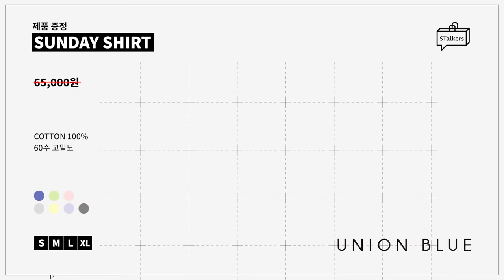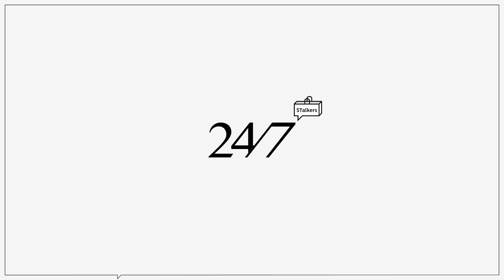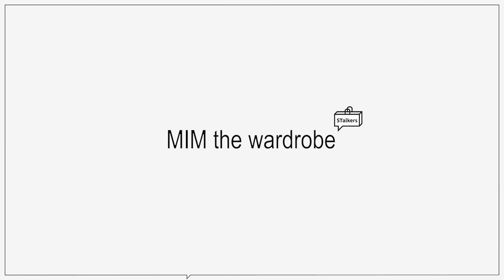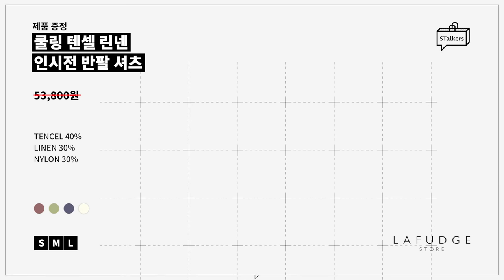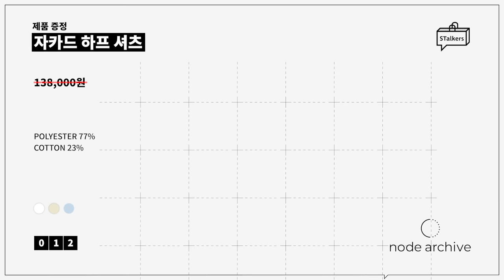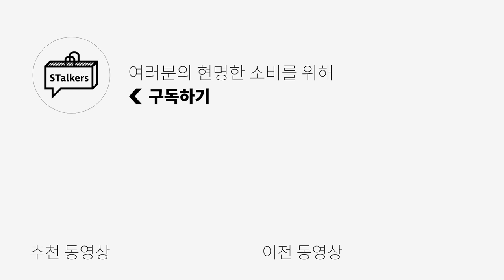올여름도 반팔티만 입을거야? 서로 다른 스타일의 여름 셔츠 6가지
반팔 셔츠는 아재스럽다? NO NO!
루즈한 핏으로 시원하게 입을 수 있고
리조크 캐주얼룩으로 고급스러운 무드를 낼 수 있는
올 여름엔 반팔 셔츠 어떠신가요?ㅎㅎ

🌟PRODUCT INFO🌟
(1) [유니온블루] SUNDAY SHIRT

(4) [라퍼지스토어] 쿨링 텐셀 린넨 인시전 반팔 셔츠

(5) [비얼디드키드] 데이지 하프 셔츠 아이보리

0:00 오프닝
0:39 유니온 블루 : SUNDAY SHIRT
1:26 유니온 블루 사이즈 비교
1:39 247 시리즈 : OVERSIZED POCKET HALF SHIRTS
2:27 247 시리즈 사이즈 비교
2:40 밈 더 워드로브 : 린넨 코튼 하프 셔츠
3:26 밈 더 워드로브 사이즈 비교
3:39 라퍼지스토어 : 쿨링 텐셀 린넨 인시전 반팔 셔츠
4:27 라퍼지스토어 사이즈 비교
4:39 비얼디드키드 : 데이지 하프 셔츠
5:20 비얼디드키드 사이즈 비교
5:32 노드 아카이브 : 자카드 하프 셔츠
6:24 노드 아카이브 사이즈 비교
6:36 엔딩